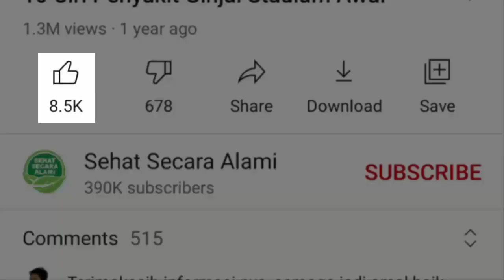9 Makanan yang dapat Mengurangi Nyeri Dada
Video kali ini tentang 9 makanan yang dapat mengurangi nyeri dada.

Jika terjadi gejala nyeri dada sebaiknya segera hubungi rumah sakit terdekat, supaya bisa ditangani dengan cara yang tepat dan cepat. Selain dengan penanganan medis, ada beberapa cara alami yang bisa dilakukan untuk mengurangi masalah tersebut. Salah satunya dengan mengonsumsi bahan makanan kaya akan nutrisi untuk mengurangi nyeri dada.

Bahan makanan tersebut bisa cukup mudah ditemukan. Berikut 11 bahan makanan yang dapat digunakan untuk mengurangi nyeri dada.